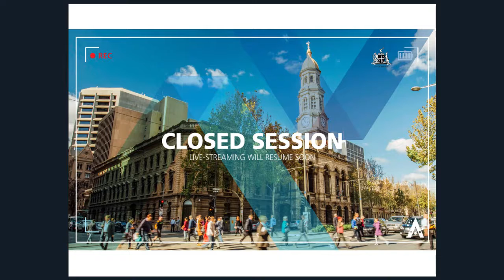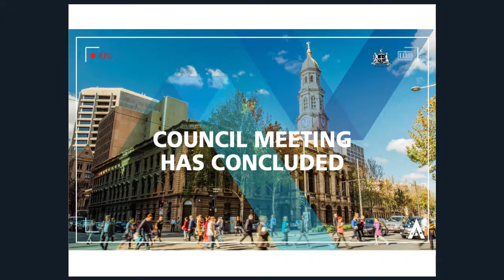22 May 2018: Council Meeting